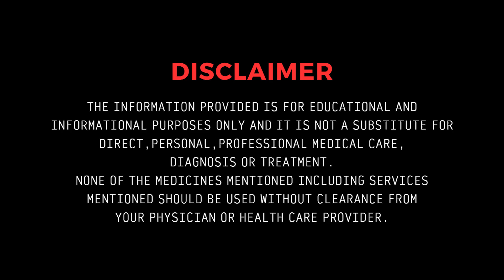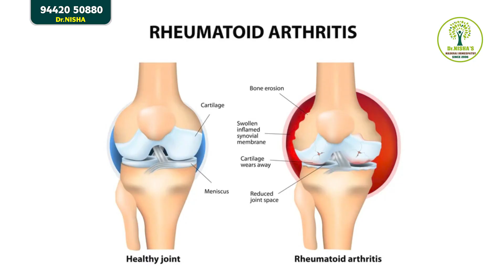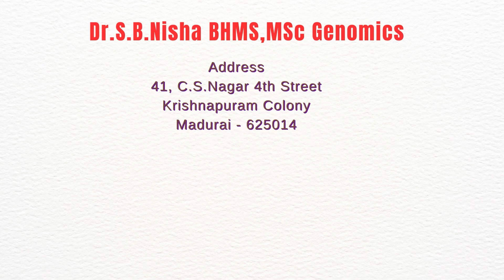குழந்தைகளுக்கு வரும் மூட்டு வலிக்கு தீர்வாகும் ஹோமியோபதி| Juvenile Rheumatoid Arthritis| Dr.Nisha